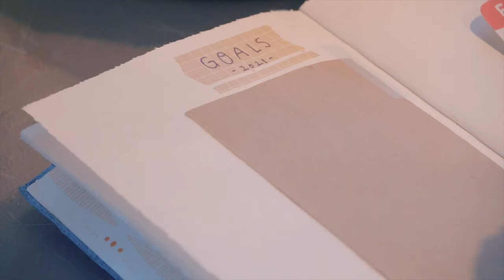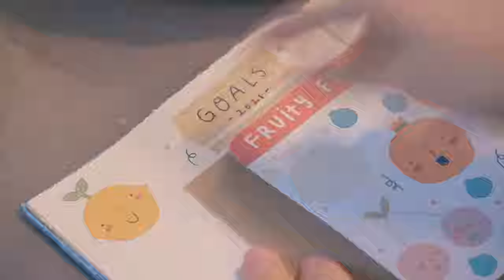Studio Vlog 🎉 2021 Bullet Journal + first order of the year!!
Happy New Years everyone!! I can't believe 2020 is over, but I am so ready for this next upcoming year 😊 One of my resolutions was to start a daily journal, so I'll be sharing the first couple of entries! I hope you all had great holidays with your families and friends ❤️

Equipment used:
+ Sony a6400